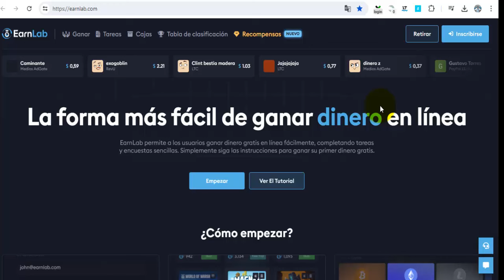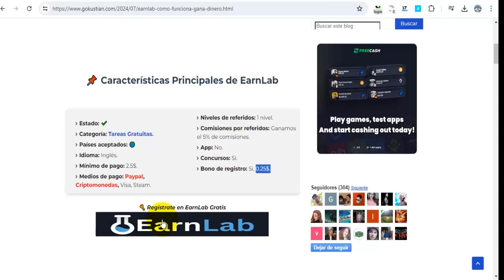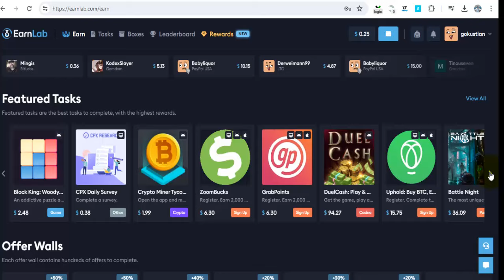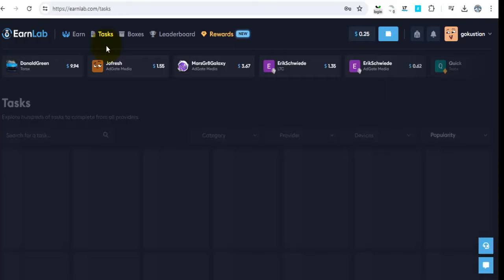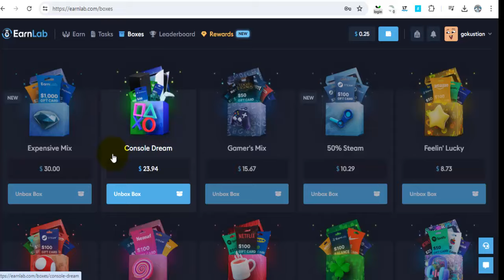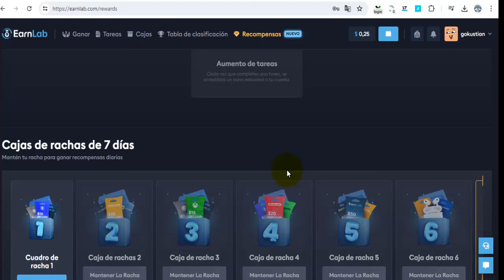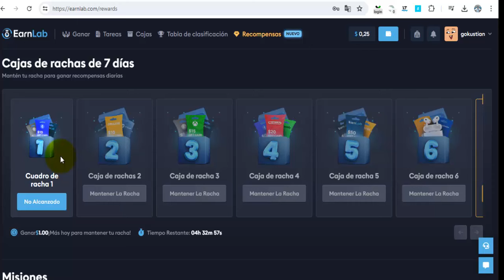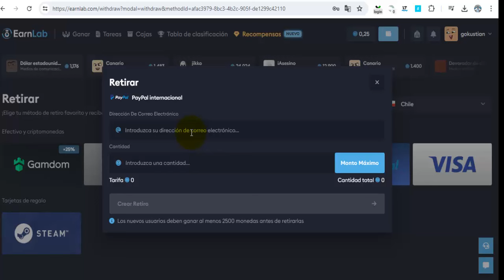EarnLab Como Funciona NUEVA Página para Ganar Dinero por Internet